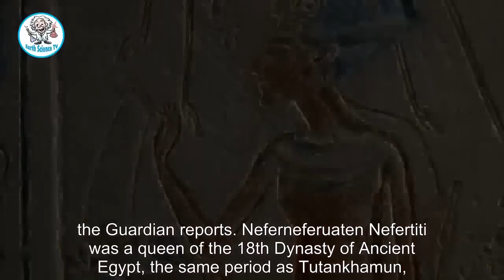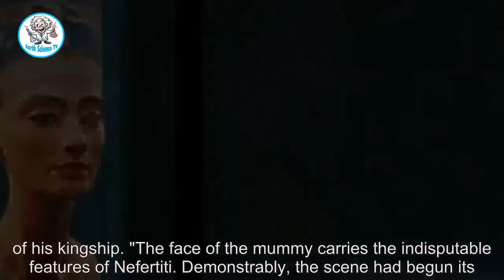Egypt breakthrough as experts suspect Nefertiti is hidden in Tutankhamun’s tomb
Nefertiti was the great royal wife of Pharaoh Akhenaten and her tomb, body and burial place have never been found. A leading Egyptologist has claimed that the Egyptian queen Nefertiti could in fact be hiding behind a hidden door within Tutankhamun’s tomb after the discovery of hidden hieroglyphics unleashed new evi...